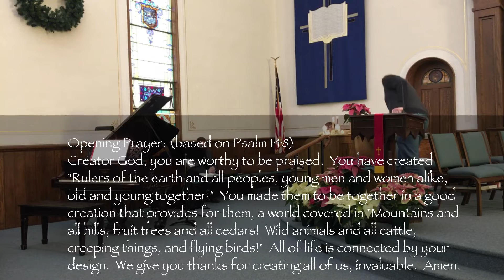First Congregational UCC, Union City, MI, December 26, 2021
"First Sunday after Christmas"